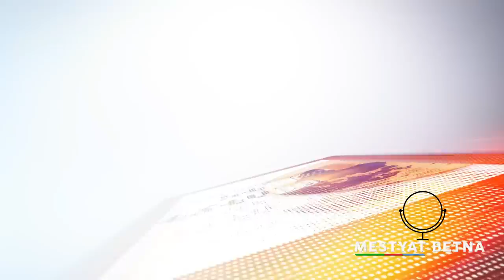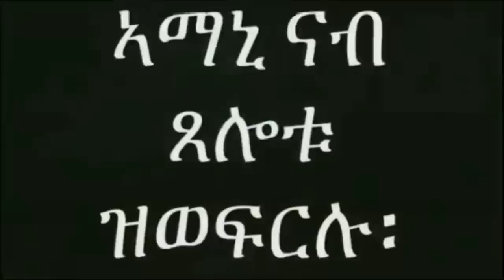Mestyat Betna | ሓይልታት ትግራይ፡ ሰራዊት ኢትዮጵያን ኤርትራን ብኣርባዕተ ኣንፈታት መጥቃዕቲ ከም ዝኸፈቱሎም ይሕብሩ